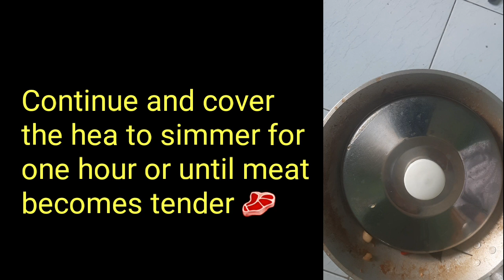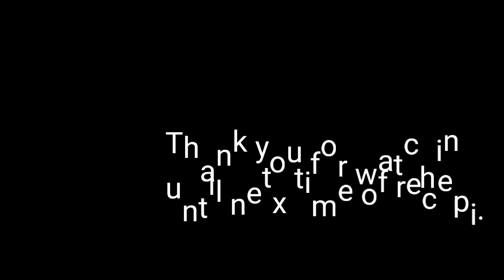My Pork Adobo with Kangkong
Pork Adobo is a very popular in the Philippines.
A Filipino favourite food and this is widely popular for good reason. It uses extremely simple pinoy ingredients.

Please watch my own version how to cook pork adobo with kangkong.